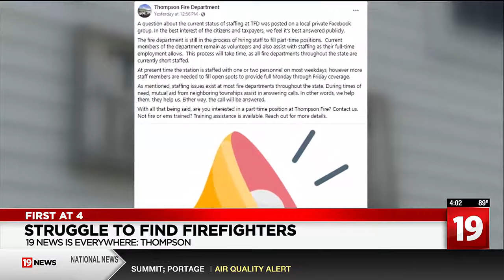Geauga County fire department hiring immediately for part-time positions